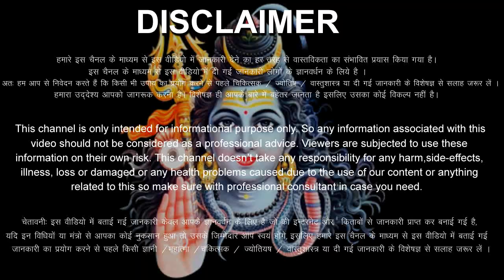धनु राशिफल 24 अक्टूबर 2023 मंगलवार | Dhanu Rashi 24 October 2023 | Aaj Ka Dhanu Rashifal